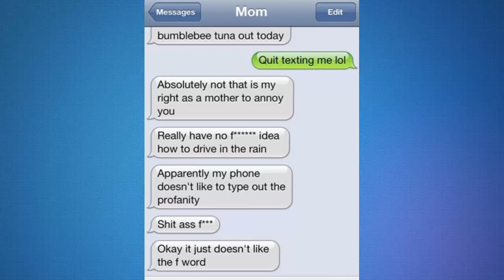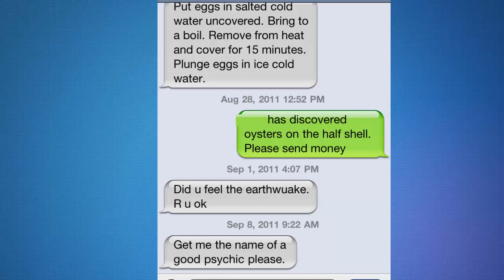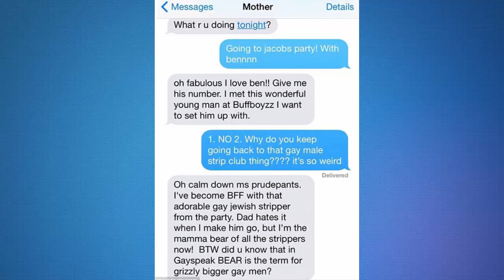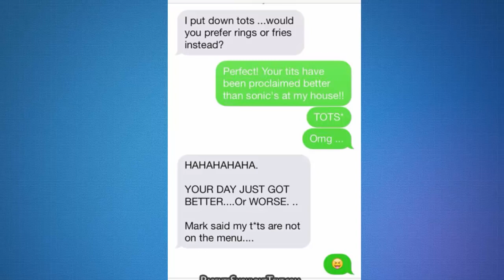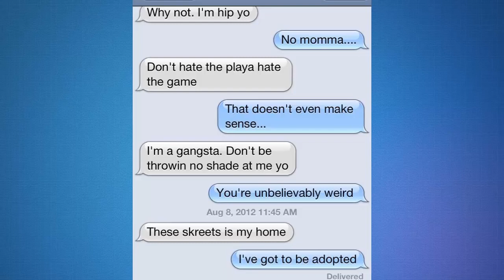[Try Not To Laugh] Top 20 Hilarious Moms Texts (Part 6)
Top 20 Hilarious Moms Texts (Part 6)